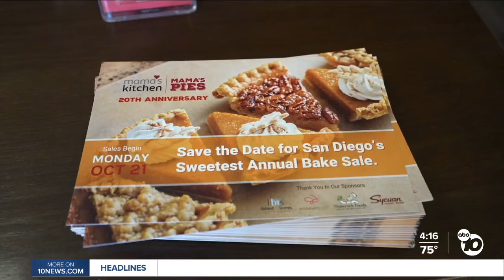Mama's Kitchen holiday pie sale starts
Mama’s Kitchen, a San Diego nonprofit, provides free, medically tailored meals to residents suffering from critical illnesses.